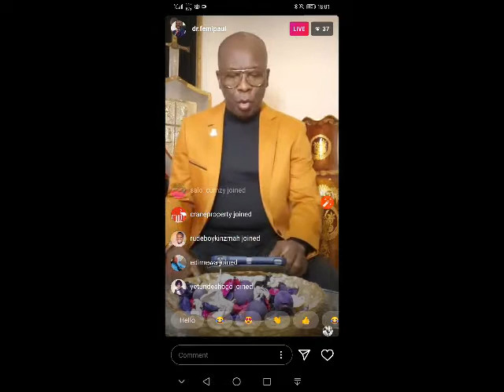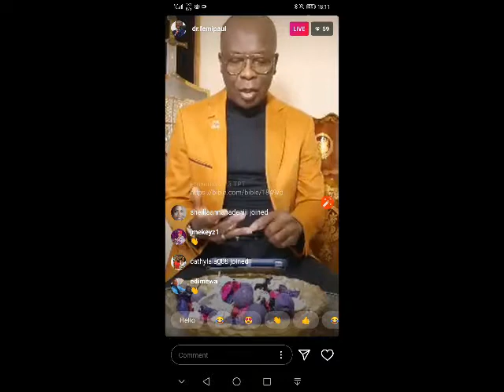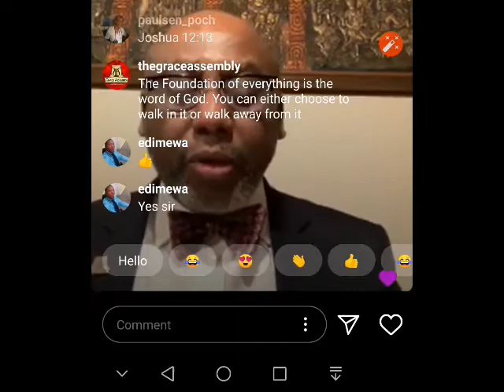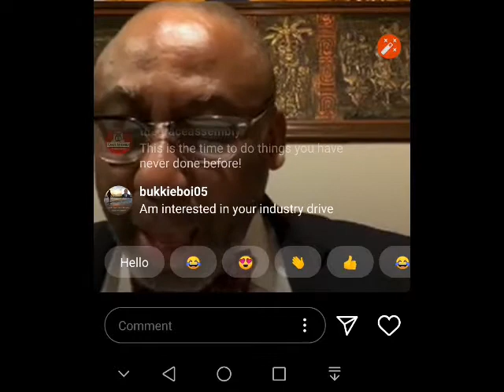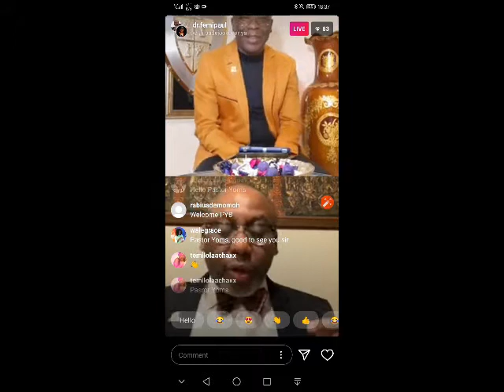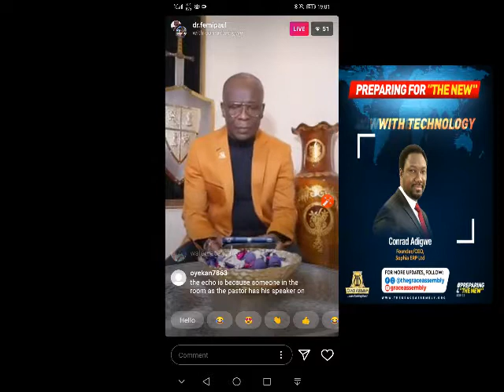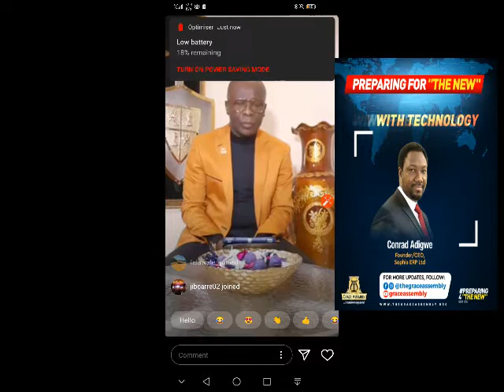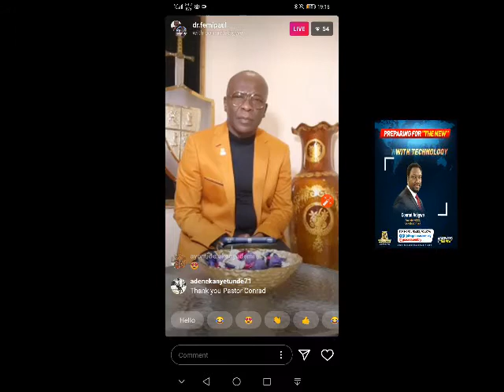Preparing For 'The New'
Like Noah, many prepare for the flood but fail to prepare for life after the flood.
The preparation for survival won't work when navigating the world that comes after.  To thrive in 'The New' that comes after survival, a new dimension of preparation is needed.

This interactive discussion looks at preparation from the Spiritual, Psychological, Business and Technological angles; all in a bid to help you safely navigate these unprecedented times we live in and thrive in the new world emerging.